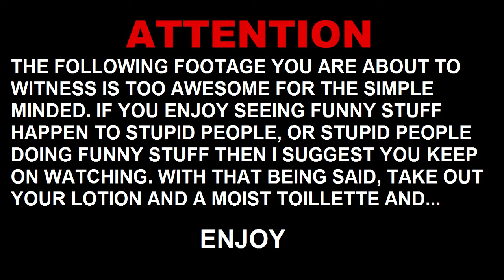Why We All Hate Stairs!!!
IGNORE==THIS

Tags: yt:quality=high "Call of Duty" "Modern Warfare 3" MW3 PS3 XBox 360 XBox360 X360 PC MPN 83747 "Infinity Ward" Activision "CoD 8" MW three "playstation 3" sony Windows "Sledgehammer Games" "Raven Software" "e3" "2011" First-person shooter FPS 1st person shooter Soap MacTavish Captain Price Nikolai Shepard Vladimir Makarov America England France Germany Pickle9000 machinima respawn "how to" "top 10" series anoj episode freakout reactions epic fails awesome gameplay Amazing Kills "ep 1" "episode 1"